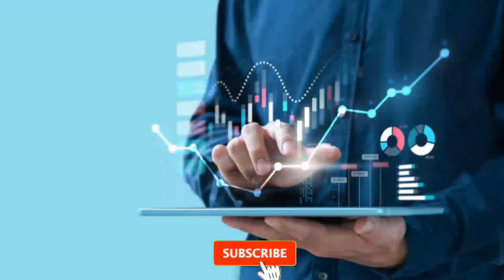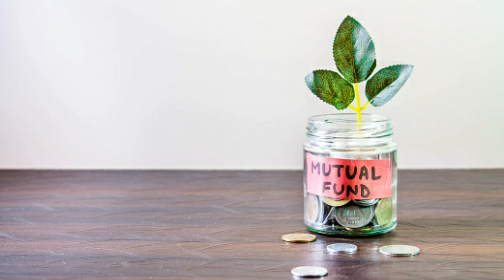New IPO Date Fixed In Nepal | New Upcoming IPO In Nepal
IPO update .New IPO Date Fixed In Nepal | New Upcoming IPO In Nepal

Your Query

new ipo opening in nepal today
latest ipo open in nepal
recent open ipo in nepal
laghubitta sanstha
how to get job in laghubitta sanstha
sabaiko laghubitta bittiya sanstha limited
laghubitta ko jagir
laghubitta vacancy
laghubitta vaneko k ho
laghubitta vacancy 2077
laghubitta bank in nepal
how to get job laghubitta
bittiya sanstha itd
laghubitta exam question
job vacancy laghubitta bikas bank nepal
jobsinnepal laghubitta vacancy 2077
mero microfinance bittiya sansthaj
ob vacancy in nepal 2020
लघुवित्त वित्तीय संस्था लि job गर्न चाहानु

important video links click Now👇️👇️👇️👇️👇️👇️👇️

ipo result
swet ganga hydropower ipo result
swet ganga hydropower ipo date
rapti hydropower ipo result
new ipo date

About: Ds share market is a YouTube Channel Here you can upcoming ipo & secondary market  tips and tricks and tutorials in the Nepali language

lic new ipo date
new ipo open date
new ipo coming date
new ipo launching date